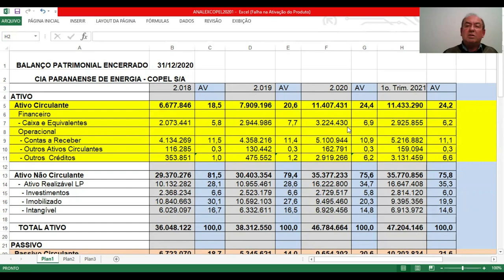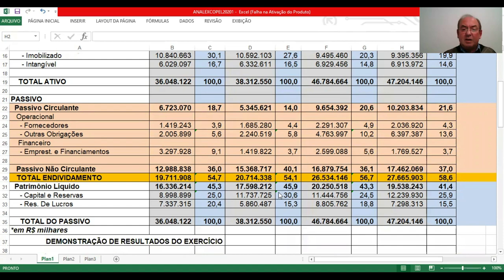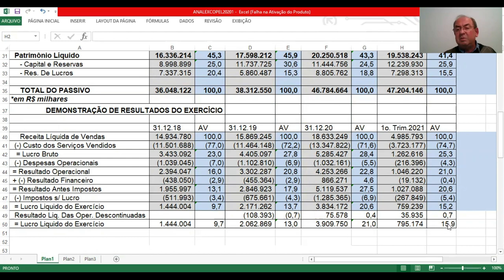CPLE3 - CIA PARANAENSE DE ENERGIA S/A - COPEL. ANÁLISE FUNDAMENTALISTA BÁSICA - PROF. SILAS DEGRAF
Análise das Demonstrações Contábeis da COPEL - CIA PARANAENSE DE ENERGIA S/A, Um pouco de sua história e a análise de sua situação econômica e financeira. @copel
*as imagens utilizadas foram extraídas do google imagens